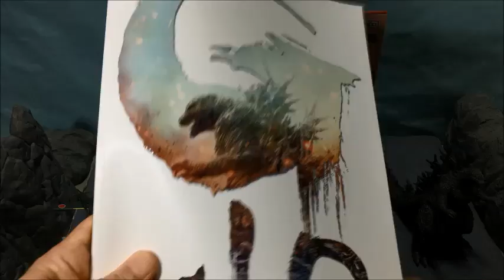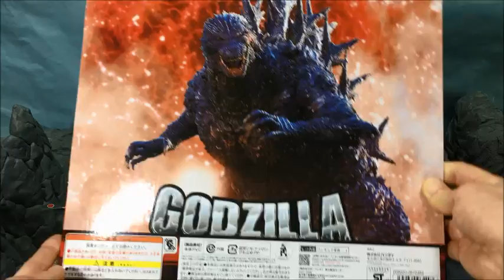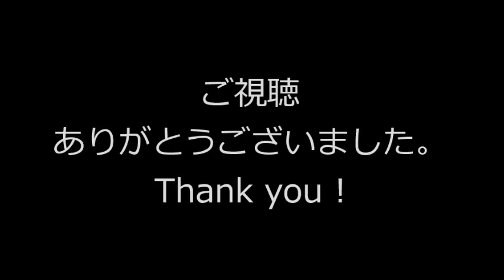怪獣王シリーズ ゴジラ-1.0 レビュー Kaiju-Oh Series Godzilla minus one 2023 Review◆ネタバレ マイナスワン ウイングキットコレクション震電 コマ撮り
『 怪獣王シリーズ ゴジラ -1.0（バンダイ）』をレビュー！コマ撮り『 ゴジラの息子 -1.0 』もあるよ！
This video is review of " Kaiju-Oh Series Godzilla minus one 2023 ( BANDAI ) ". Also includes stopmotion.

目次 contents
00:00 イントロ Intro
00:37 コマ撮り『 ゴジラの息子 -1.0 』 Stopmotion
00:57 ジオラマ Diorama
03:18 解説 Commentary
08:32 レビュー Review
12:12 ムビモンと並べてみた Comparison

検索（ エフトイズ ウイングキットコレクション ムービーモンスターシリーズ ムビモン モンスターアーツ モンアツ 玩具 フィギュア movie monster series S.H.MonsterArts figure figures toys toy 予告 考察 一番くじ Trailer アカデミー視覚効果賞ノミネート ）

@giwachin さんへ